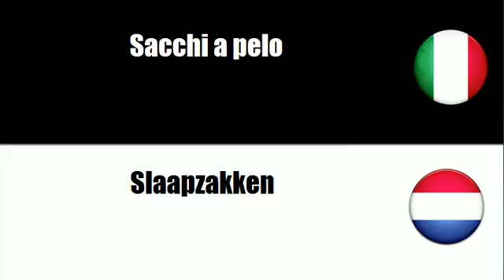Imparare il vocabolario Olandese # Argomento = Articoli da campeggio tessili